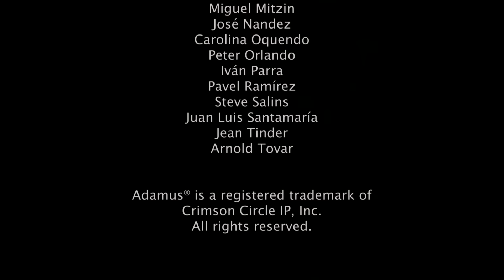Seria 🪬 Iluminacji — Shoud 5 — Adamus Saint-Germain / 3 luty 2024 // Lektor PL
♠️ Jest to tłumaczenie symultaniczne prezentacji z udziałem Adamusa Saint-Germain, które odbyło się w Denver, Kolorado, USA oraz poprzez witrynę

⚠️ UWAGA: Jako tłumacz staram się jak najwierniej i nieskazitelnie przetłumaczyć dany materiał. Pozostaję neutralny i bezstronny. PAMIĘTAJ, proszę, że jestem tłumaczem i nie biorę odpowiedzialności za Adamusa, Crimson Circle i prezentowane przez nich treści. Nie koniecznie się ze wszystkim zgadzam — ja po prostu tłumaczę. A więc weź z tego, co Ci odpowiada, a resztę zostaw dla innych.

Gdyby interesowały Cię inne tłumaczenia, skontaktuj się ze mną śmiało!

💒 ROZDZIAŁY
00:00 Wstęp
02:33 Jestem, który Jestem
04:33 Uwięziony... celowo
13:45 Twój Duży Obraz
41:39 Aktualne trendy
52:05 To już czas
01:03:54 Merabh Poza Hokus Pokus Fokus

📧 Jeśli chcesz dostawać powiadomienia o kolejnych tłumaczeniach, koniecznie zapisz się na Newsletter

WAŻNA UWAGA: Zawarte tu informacje prawdopodobnie nie są dla Ciebie, chyba że bierzesz pełną odpowiedzialność za swoje życie i kreacje... w końcu to TY jesteś Twórcą swojego świata!

Życzę dużo radości!
Ł.

⭐ PS: Jeśli chcesz zrobić coś serdecznego — to prześlij drobny podarek na konto tłumacza! 😎
Nie tylko sprawisz mi przyjemność, ale też jest to dla mnie znak, że moje tłumaczenia są potrzebne.

Niezmiernie Dziękuję! 🩷💛💚
Łukasz

B. Wygodny jest przelew BLIK - oto mój numer: 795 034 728